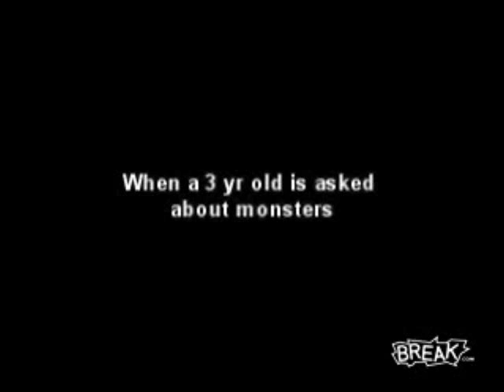What Are you Gonna Do To The Monster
This brave and adorable 3 year old girl is not afraid of the monsters. In fact she knows exactly what shes gonna do if she sees any monsters, just ask her.